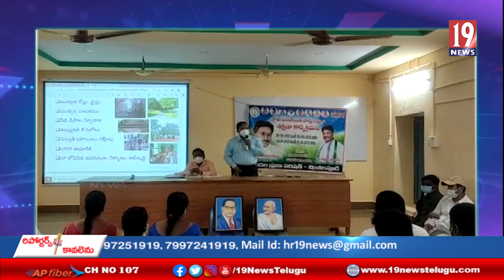పంచాయతీలలో చేయవలసిన విధులపై చింతలపూడిలో 210మంది వార్డు సభ్యులకు శిక్షణ